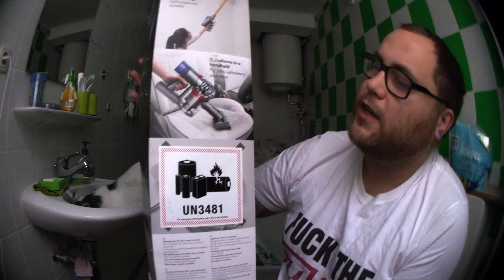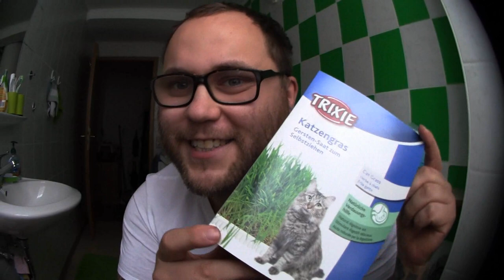UnBoxing | Mega XXL Fanpaket vom 08.10.2020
Als die Post geklingelt hat war ich total verwundert ... Ich hab doch garkein Staubsauger bestellt :D Aber wie sich herausstellte war dies nur der Karton und der Inhalt war wiedermal überragend :D Was findet ihr am coolsten von den Sachen :P

Viel Spaß